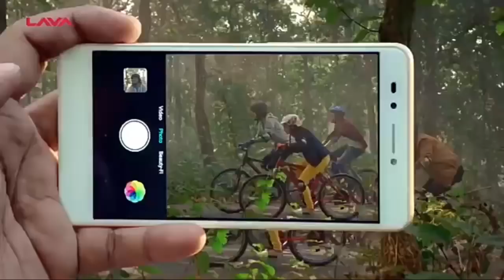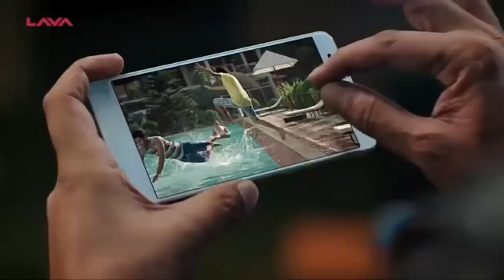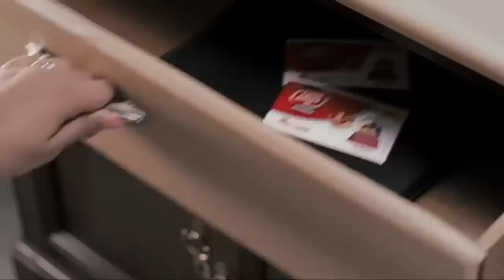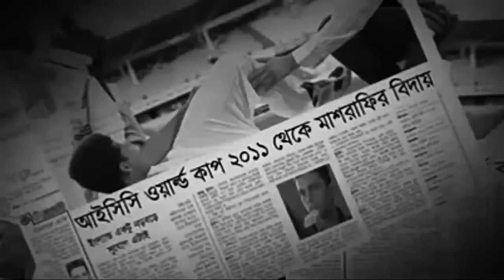Top 10 Funny Mashrafe Bin Mortaz Television Advertisement | মাশরাফির সেরা টিভি বিজ্ঞাপন | Part : 2